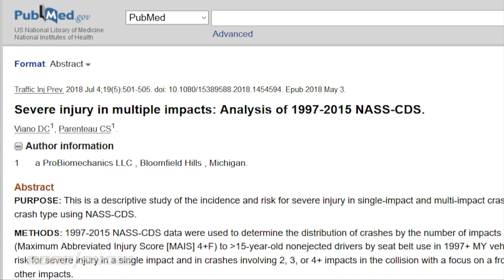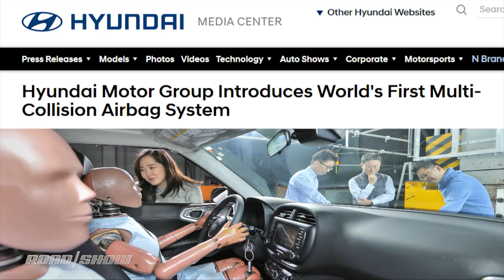Car Tech 101: See how new tech saves you in a car crash | Cooley On Cars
Somewhere between 25% and 40% of all car crashes aren't one crash, but several. Your current car probably isn't smart enough to figure that out, but your next one might be. Airbags, brakes and sensors are getting wise to the danger of the crash after the crash. Meet the MIC, Multiple Impact Crashes.

C19STACK